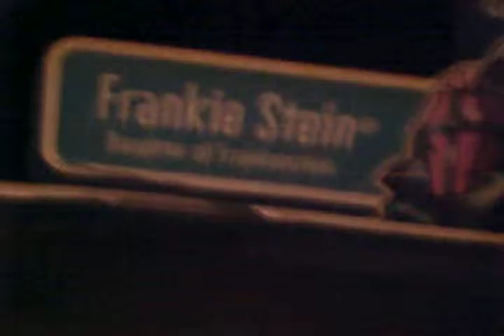review on sweet 1600 frankie!!!!!!!!!:)